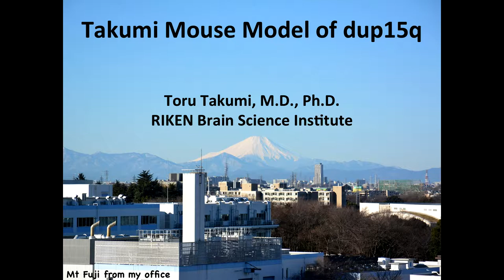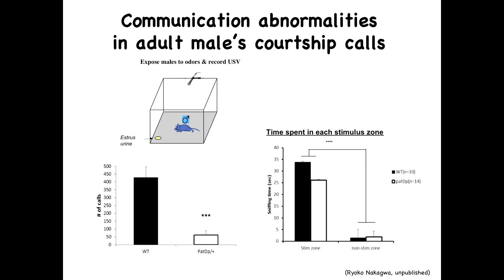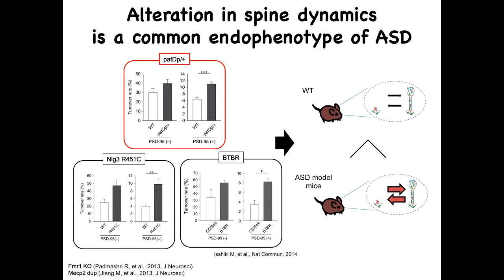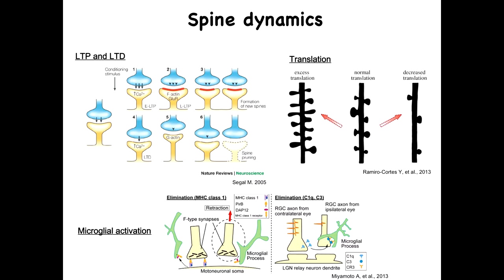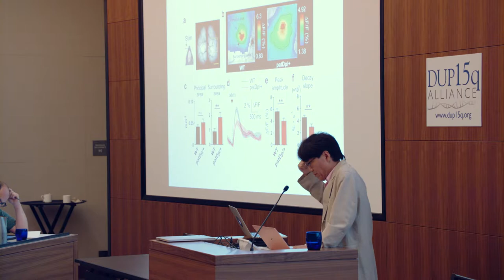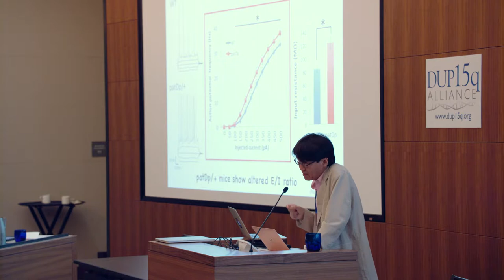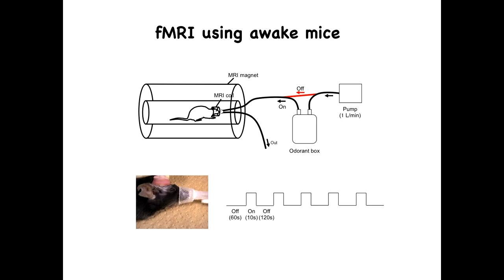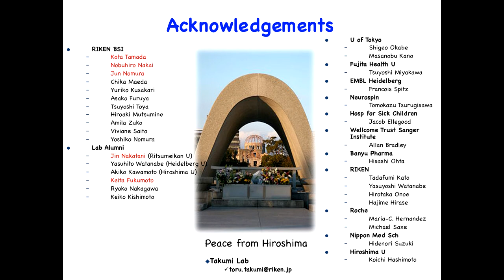4 Takumi Mouse Model of Dup15q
From the DUP15Q ALLIANCE 2017 SCIENCE SYMPOSIUM. July 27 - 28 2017, Luskin Conference Center, UCLA, Los Angeles, California.